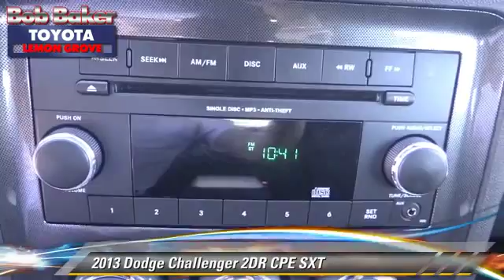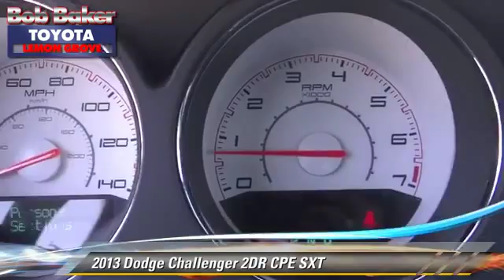Bob Baker Toyota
6800 Federal Blvd near San Diego La Mesa Spring Valley Broadway Heights Redwood Village National City El Cajon CA 91945

[DFIN:3:3058107:I:4071:5FEDED37:0a6efb065aa5b674faad40e031e7e413]